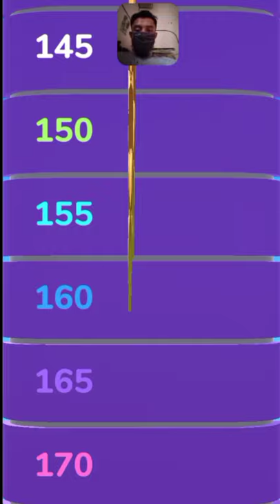Hair Challenge All Levels Complete Gameplay Android/iOS New Updated